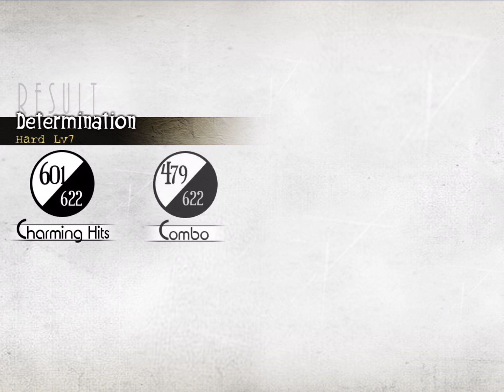Determination - Rayark Sound Team «Ice» (Full Combo: 99.89%)